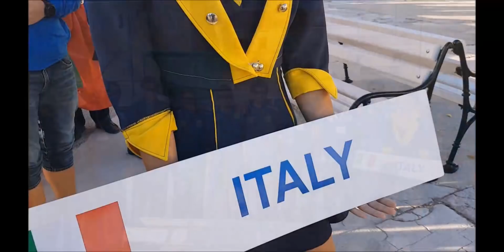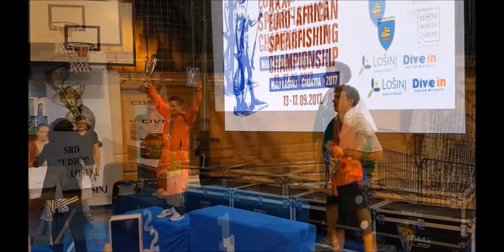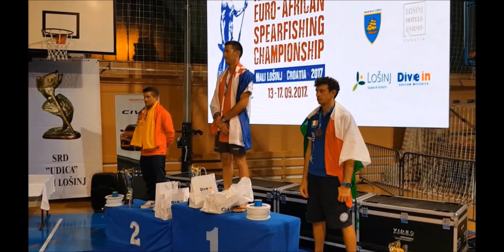PESCA SUB EURO AFRICAN CHAMPIONSHIP 2017 MALJ LOSINJ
La nazionale azzurra durante il Campionato EURO AFRICANO 2017